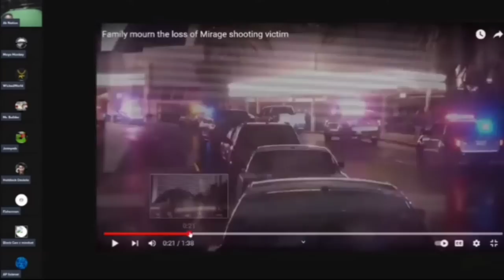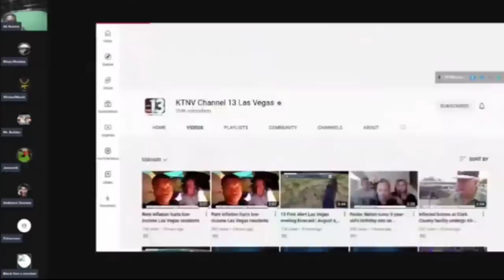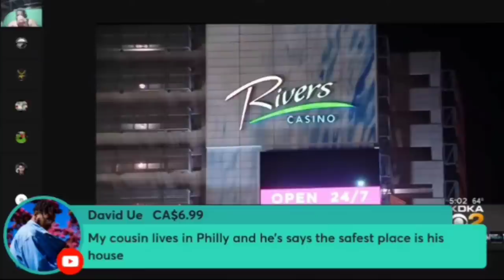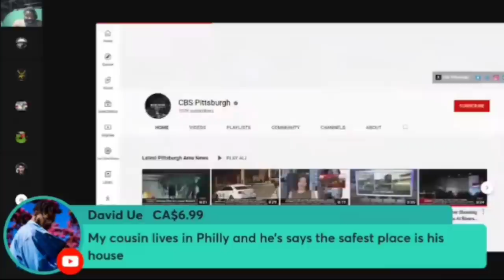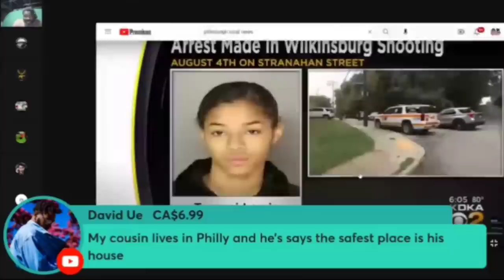A Las Vegas Casino put on lock down after Horse playing between cousins leads to murder .